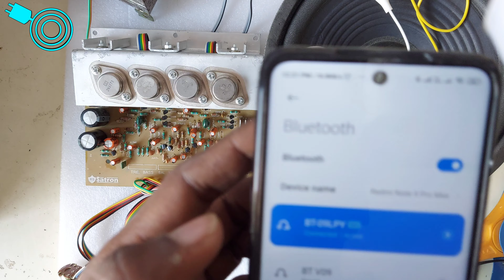3773 Powerful Transistor Audio Amplifier Board 2N3773 250W FULL WIRING 🔥🔥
3773 Powerful Transistor Audio Amplifier Board 2N3773 250W FULL WIRING 🔥🔥

250W 2N3773 Powerful Transistor Audio Amplifier Board for DIY

The 2N3773 power transistors designed for high power audio

Powerful Stereo HI-FI Sound, 2 channel Stereo Input & Output

It is a upgraded version of 2n3055 circuit board with more power and sound quality

Input Supply 18-0-18 volt OR 24-0-24 , 5 Amp | NOTE :- Don't connect with 12-0-12 volt

premium quality circuit board connected with all volume , Base & Treble potentiometer